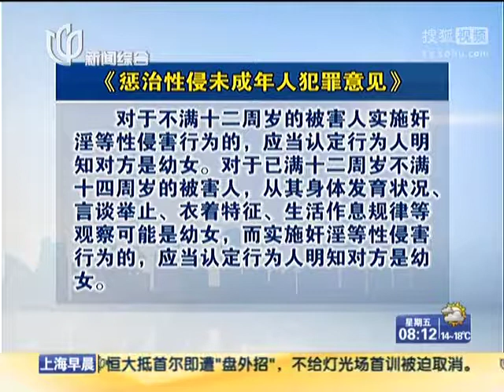《惩治性侵未成年人犯罪意见》发布